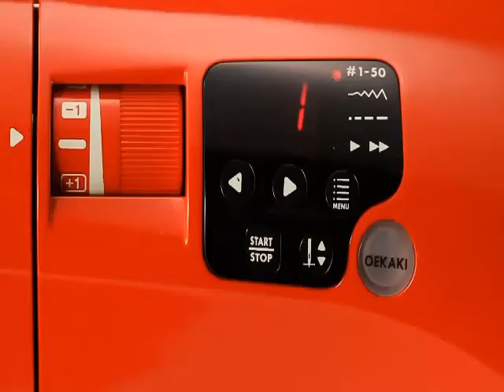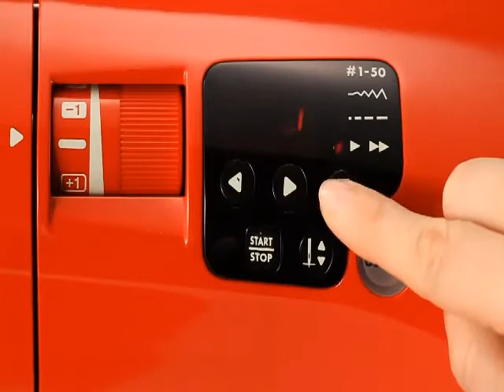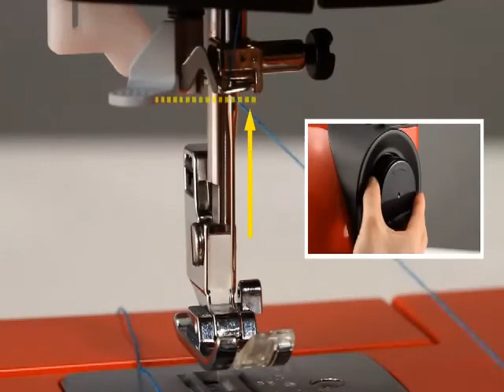TOYOTA OEKAKI / Winding, Threading & Installing The Bobbin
Toyota sewing machine:
Note: The video clip contains a Toyota promotional video.!